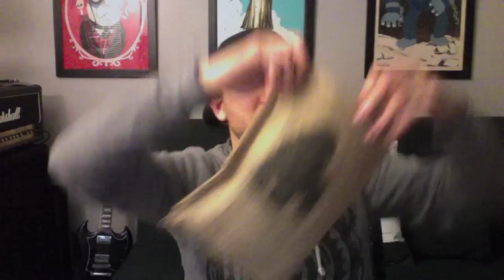IAMTHETREND TV: Violent Animal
In this episode of IAMTHETREND TV we check out new brand VIOLENT ANIMAL.